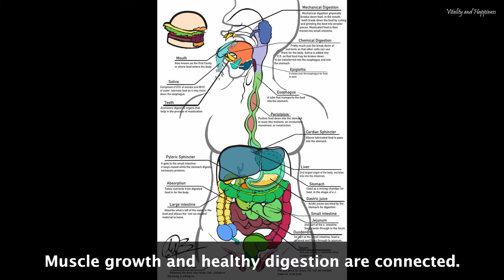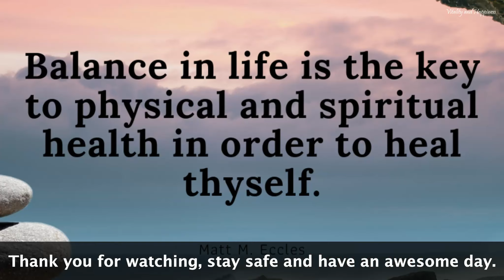10 Surprising Reasons You're Not Seeing Results in the Gym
📖 Many people feel frustrated when they don't see results or make progress in their fitness journeys. In this video, uncover the key reasons that might be holding you back from reaching your goals and learn how to overcome them.

Matt M. Eccles is the founder of the Vitality and Happiness website. He is a philosopher and health enthusiast who has lived in 21 countries and visited many others. Matt has extensive knowledge and experience in the fields of nutrition and wellness, having dealt with a wide range of conditions and disorders such as digestive problems and depression. Over the last two decades, he has carried out numerous studies and conducted experiments on health, nutrition, digestion, longevity, and mental health.

In his philosophy, Matt believes that experience and experimentation are superior to research and knowledge alone, as they provide a deeper understanding. He sees everything as interconnected, where health and vitality are linked to success and happiness.

The channel's purpose is to motivate and inspire people to take on life's challenges. Encouraging and supporting individuals to achieve their goals, be happy and healthy, improve their quality of life, and become the best version of themselves.